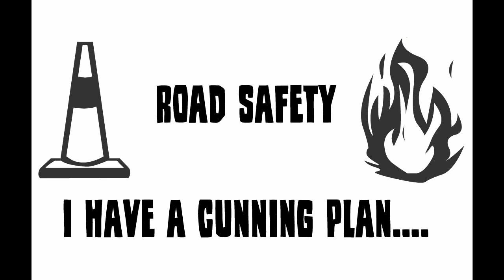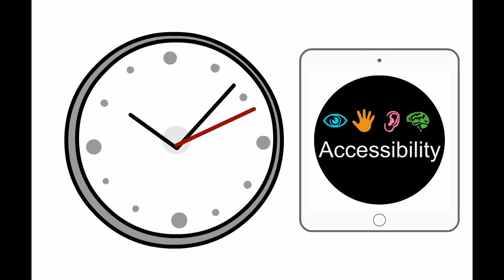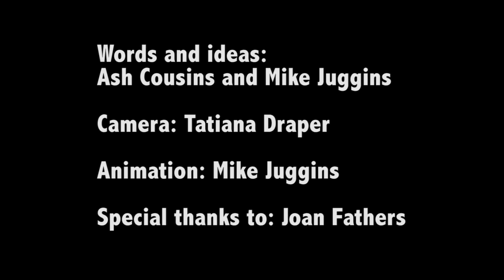Road Safety- I have a cunning plan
This video has been made by Ashley, a member of the CEDA Activity Hub in Devon. CEDA provide learning and social opportunities with disabled people. Ashley made this video with the help of CEDA's dedicated person centered facilitator Mike Juggins. Ashley wanted to create the video to make people aware of the dangers of not wearing a seatbelt and driving whilst under the influence. This video is a follow up to a film Ashley made five years ago with the support of the Brain Injury Rehabilitation Trust.

You can support CEDA by visiting

This video and its content and soundtrack is Copyright of CEDA- 2015